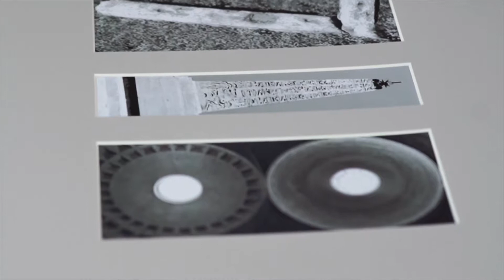Erin & Shane Wedding Story Trailer